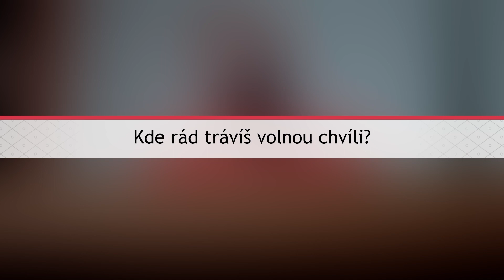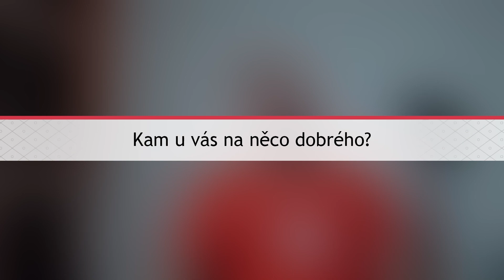Průvodce | 3. lékařská fakulta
Projděte se chodbami 3. lékařské fakulty se studentem Samuelem. Dozvíte se, čím je právě tahle fakulta unikátní a proč studovat na Karlovce. Podíváte se ale i na místa, kde její studenti tráví volné chvíle nebo kam rádi zajdou mezi přednáškami na něco dobrého.

🧑‍🎓 Kam? Na Karlovku!

💪 Projekt Naše Karlovka vytvořili studenti Fakulty tělesné výchovy a sportu UK v rámci grantové výzvy UKa! Jste také hrdí na Univerzitu Karlovu a chcete ukázat ostatním, že je to skvělá škola? Výzvu vyhlásíme letos znovu, sledujte pro aktuální informace naše sociální sítě a web

Autoři:
Adam Prášek
Michael Neumann
Sofie Šafková
Jan Fiala
Andrea Duchoňová
Jakub Pospíšil